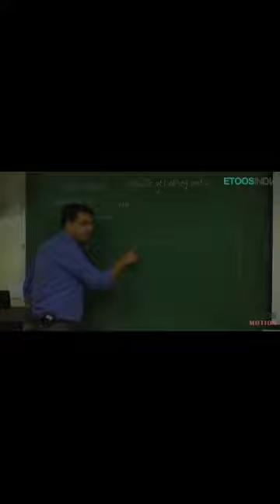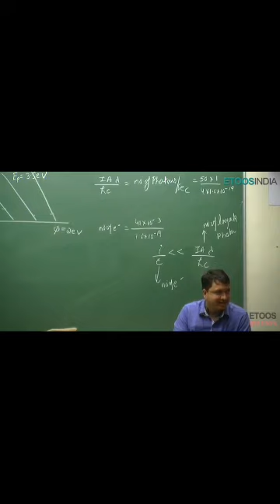nv sir classroom|nv sir funny video| nv sir motivation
Hey guys ! I am back with a new video hope you like it.
YOU CAN FIND ON THE OTHER PLACES:-

INSTAGRAM(NOT ACTIVE NOW):-

You tube :-

Max taka tak:-